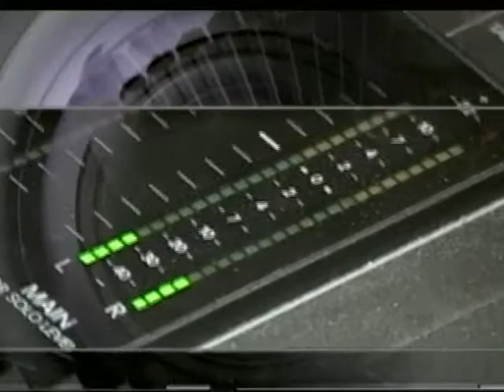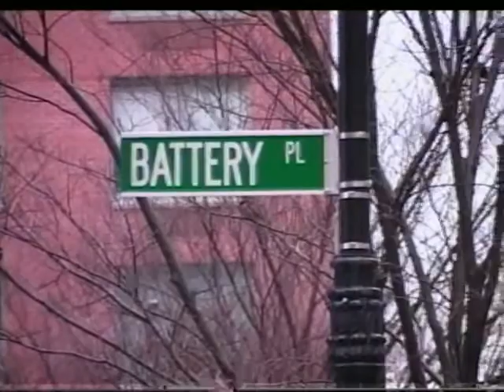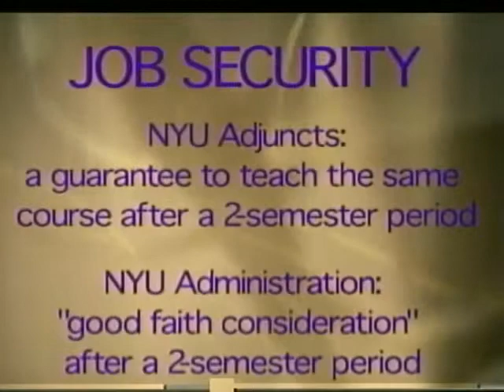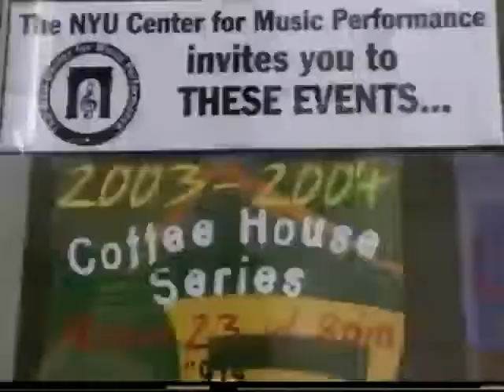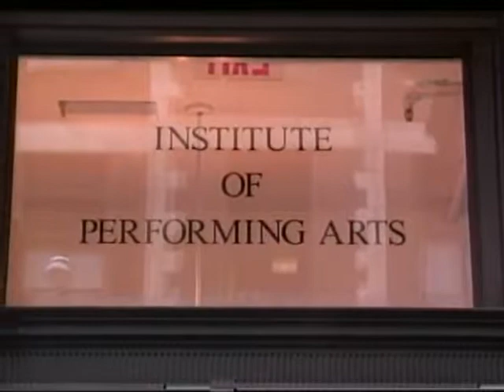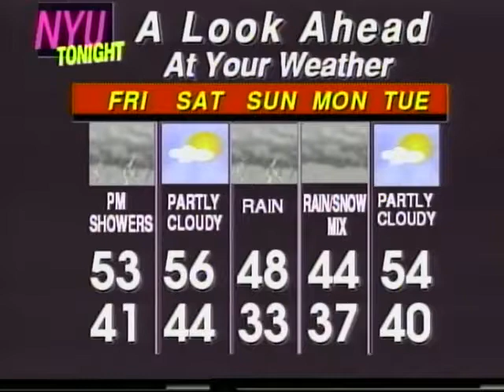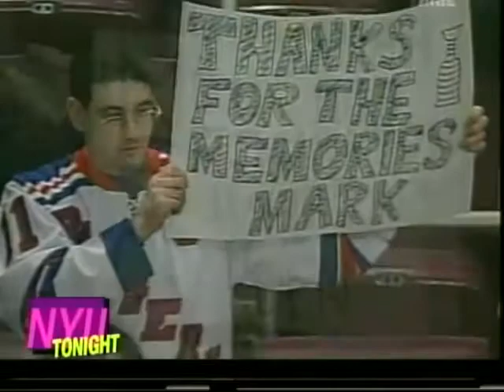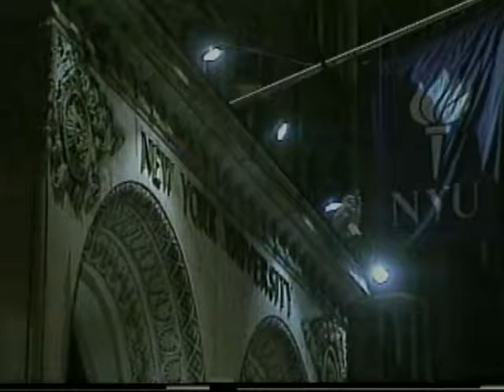NYU Tonight - April 1, 2004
Ryan McGuinness
Ara Cho Cantu
Ariel Fish Wallach
Erik McKenna
Joseph Diaz
Alec Hirsch
Linda Katzman
Jesse McNeill
Erin Monteiro
Richard Tekneci
Emmanuel Bustos
Liz Sabbia
Myra Zuleta
Chris Achacoso
Charles Wade
Jocelyn Nubel Westerhold
Kevin Flynn
Krista Kjellman
Jennelle Menendez Arthur
Michael Ludlum